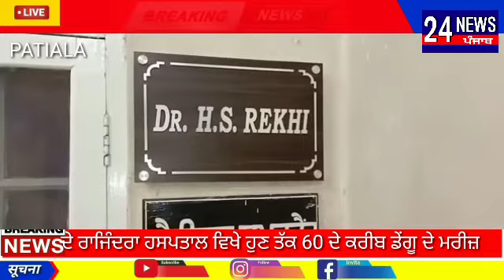ਦੇ ਰਾਜਿੰਦਰਾ ਹਸਪਤਾਲ ਵਿਖੇ ਹੁਣ ਤੱਕ 60 ਦੇ ਕਰੀਬ ਡੇਂਗੂ ਦੇ ਮਰੀਜ਼